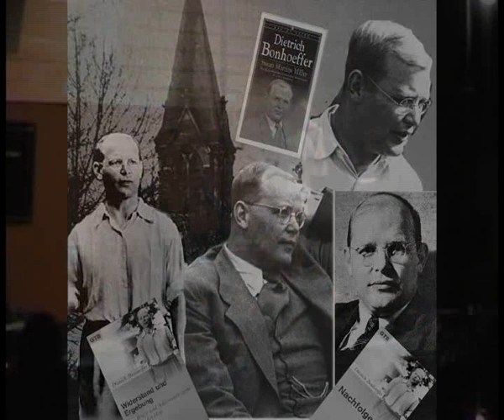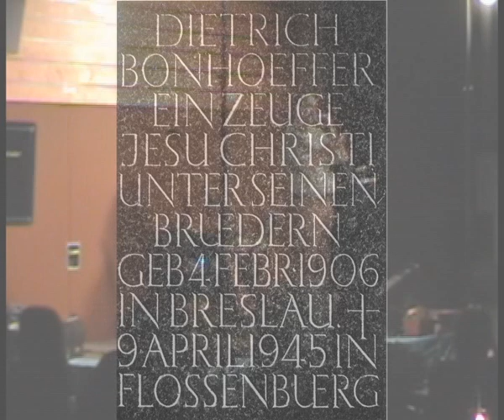Wer bin ich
Text: Dietrich Bonhoeffer
Footage: "CoolTour-Cafe" Sulz-Muehlheim, Feb.23, 2008